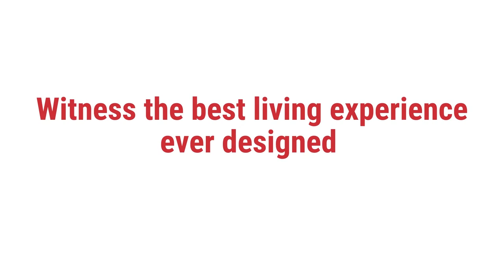Today we have with us: Emily Peachey! | Human Experience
Hear about Human Experience from the cast member of Fault in Our Starts and StepUp!

Check us out at our website!

ABOUT HUMAN EXPERIENCE
Human Experience is an intuitive Lifestyle Management Service striving to make your lives better, every day!